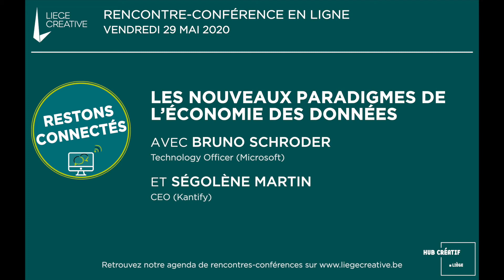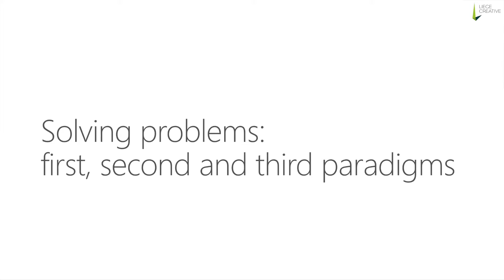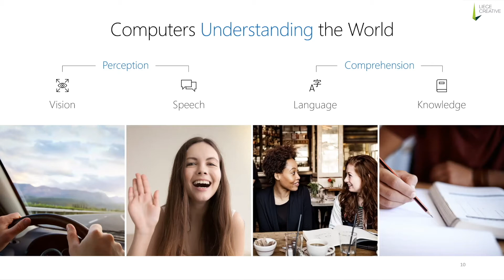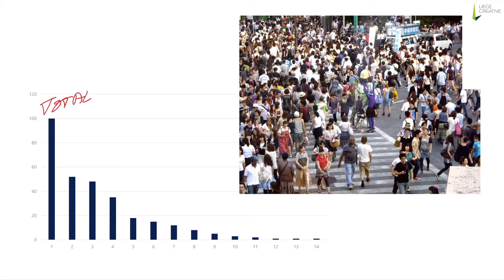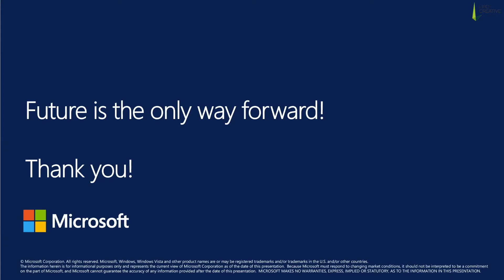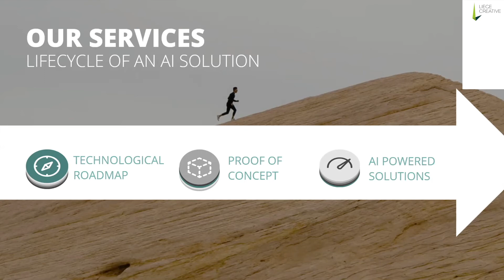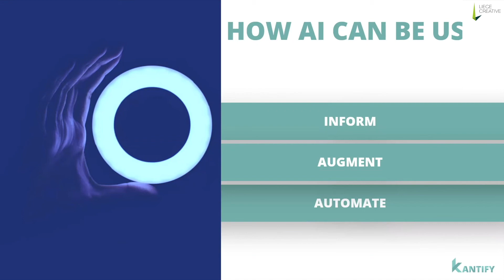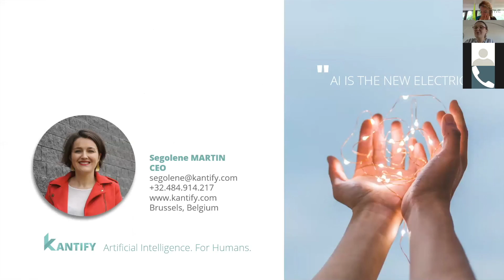Les nouveaux paradigmes de l’économie des données | Replay LIEGE CREATIVE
💻 LIEGE CREATIVE en ligne - Hub Créatif de Liège (PlugR) | 29 mai 2020

Avec Bruno Schroder (Technology Officer, Microsoft) & Ségolène Martin (CEO, Kantify)